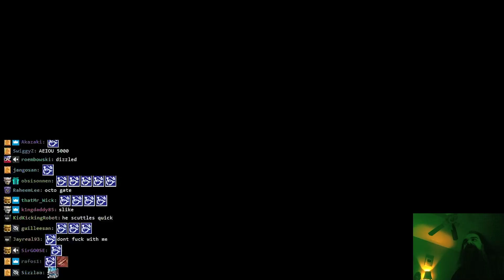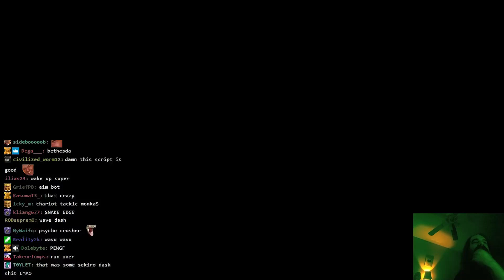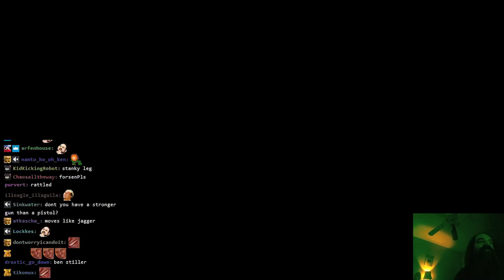Aris Spielberg vs. Sentry Bot: Twitch Director's Cut | Fallout 4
FWIW I took a actual stab at editing this down but I didn't want to mess with Aris' vision, which is greater than 50/50